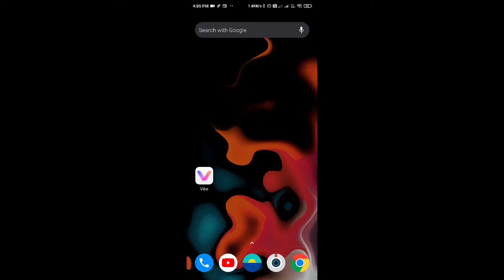FAU-G TDM IS HERE | My First Opinion And Gameplay Experience| Everything you know here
FAUG Team Deathmatch (TDM) is finally available as a beta release. Developer nCORE Games had earlier promised the beta version would be available on June 21st, but they missed the date. On Sunday, nCORE Games posted a tweet announcing that FAUG TDM mode beta release is now available for download, although there are only limited slots available. This means you will need to download the early access version soon if you want a chance to try it out before the official release. Here’s what you need to know about FAUG TDM mode beta release.